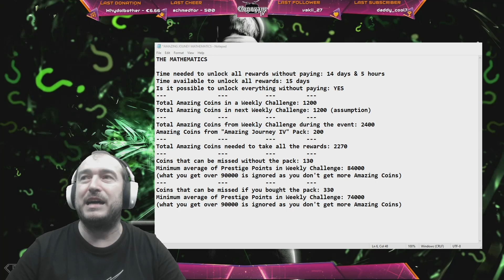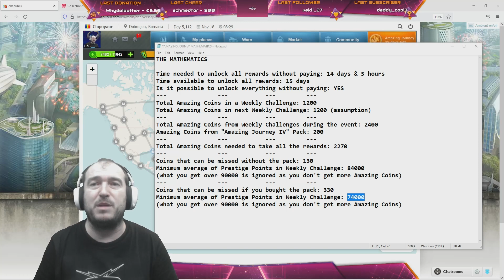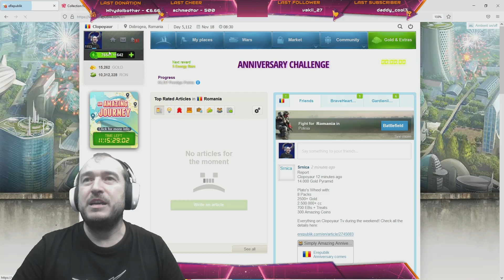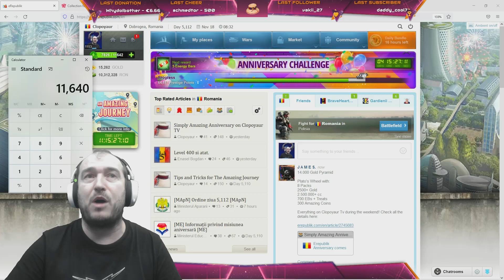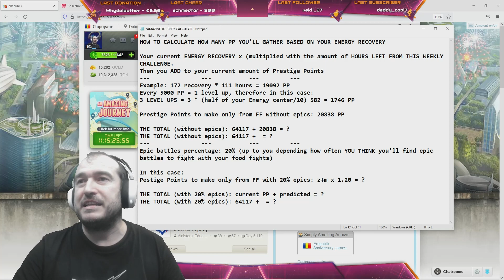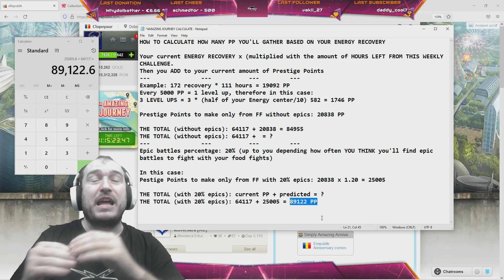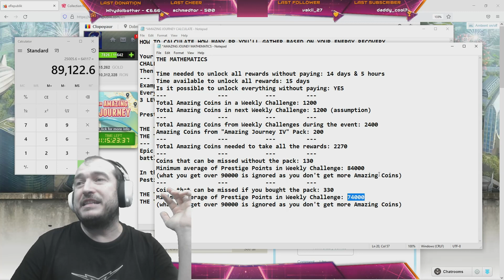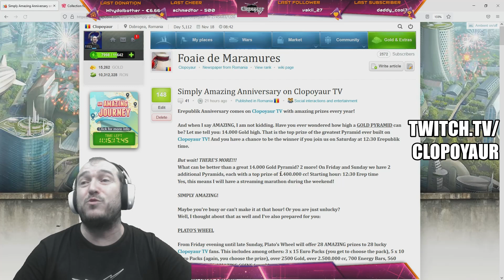The Amazing Journey XIV - Deeper Analysis & Mathematics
Deeper anaysis on how maximize your Amazing Journey and how to make the best decisions.